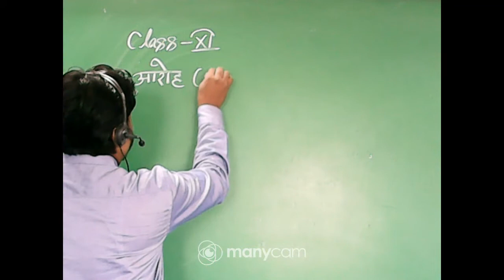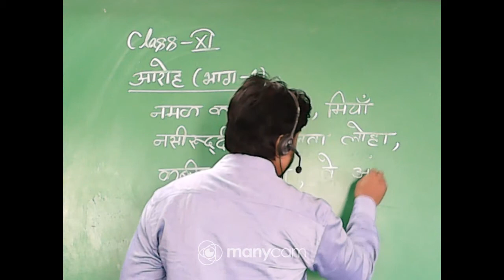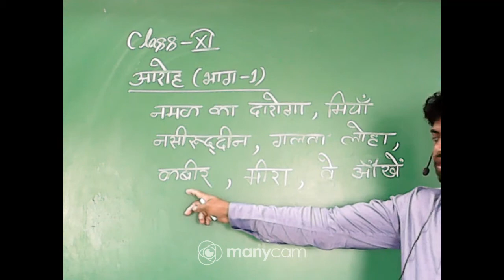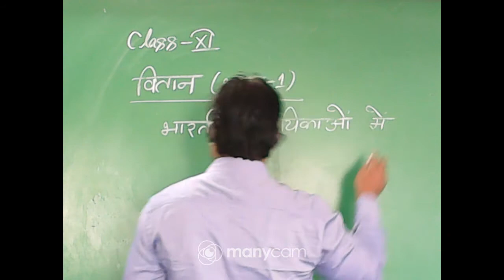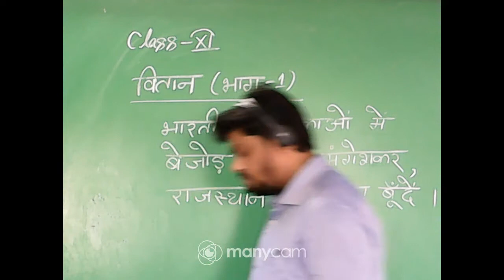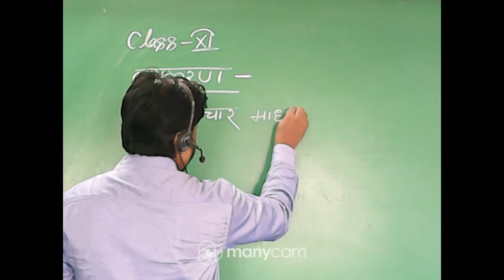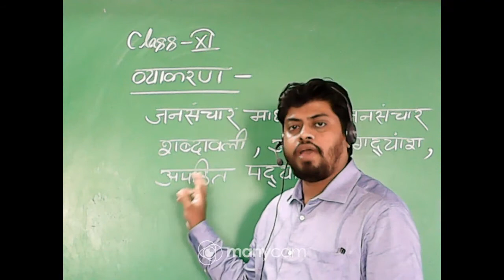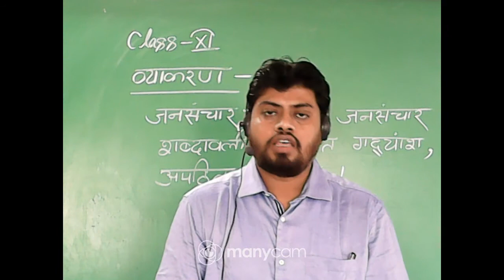Class XI Hindi Topic : Term -1 Half Yearly Syllabus discuss